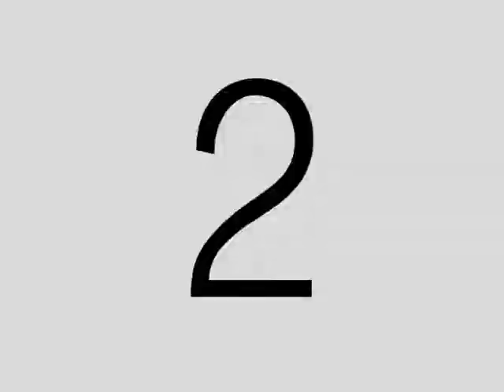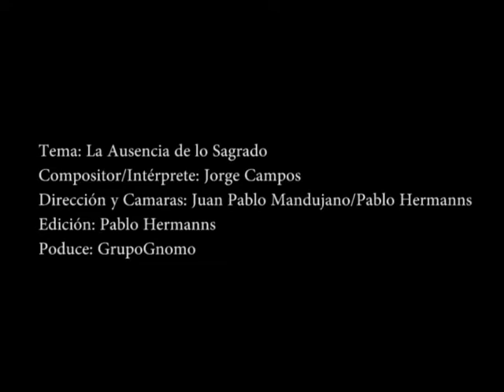LA AUSENCIA DE LO SAGRADO VIDEO CLIP JORGE CAMPOS/DIRECCIÓN/PABLO HERMANNS